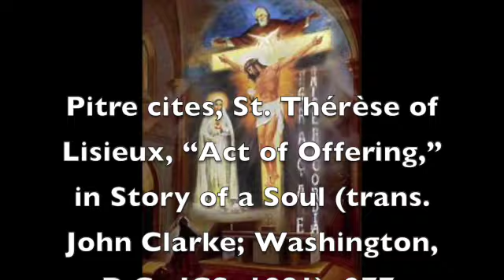Saving Grace The Second Sunday of Advent Year C SD 480p